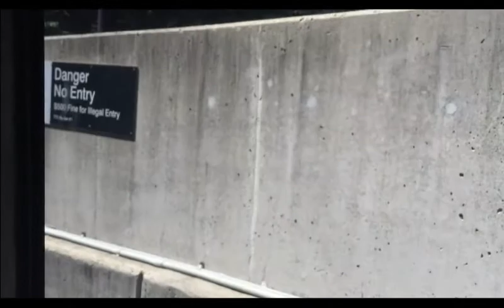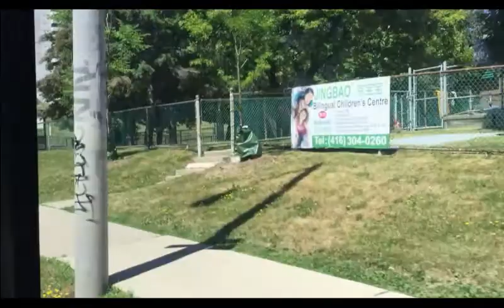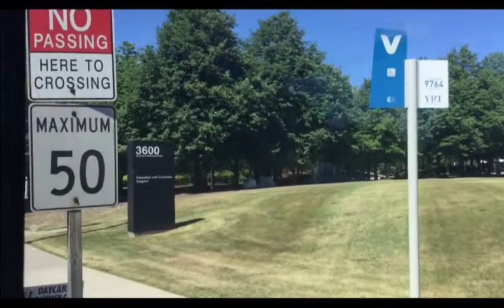Viva Green - Don Mills Station To McCowan & Highway 7 - Full Route - 2018 Video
This bus I am riding on is a 2005 VanHool A330 #5129. This video was filmed in June 2018.